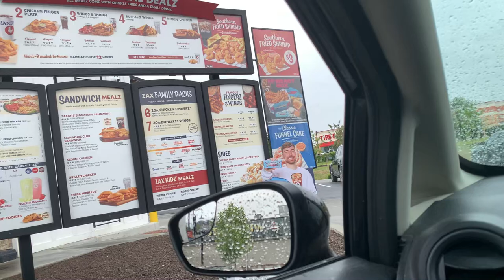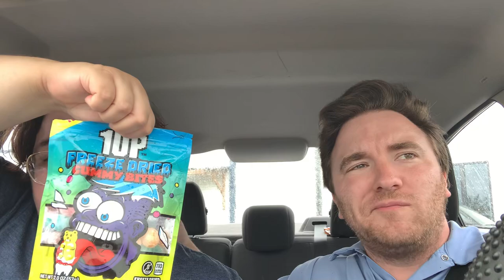Zaxby's Chicken Mr. Beast Box Meal Review and Taste Test Is it Worth It?